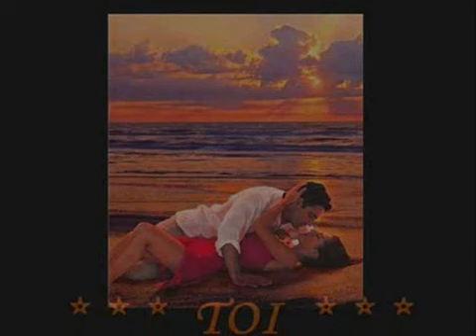Oi Au Ku Galoi Loa Loku Tagata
Uvea Mo Futuna